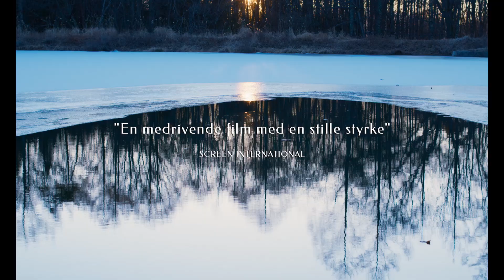Hjortestien - Biograftrailer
Prisbelønnet instruktør er tilbage med endnu et mesterværk.

Fremtidsambitioner møder fortidsrødder i en naturskøn egn med vildtvoksende wasabi omkring en lille by blot et par timers kørsel fra Tokyo i Ryûsuke Hamaguchis nye drama Hjortestien. Filmen var nomineret til Guldløven på Venedig Film Festival 2023, hvor den løb med ikke mindre end fem store priser, bl.a. Grand Jury Prize. Instruktøren er kendt for Drive My Car, som udover eksempelvis en Bodil-nominering her i Danmark ganske sensationelt var nomineret til hele 4 Oscarstatuetter, hvor den efter uddelingen kunne hjemtage prisen for bedste internationale film. Forinden så vi fra Hamaguchis hånd den mere intime Japanske fortællinger, der med sin sanselige stil ligeledes var nået frem til danske biografer, hvor også den nød ganske smuk succes.

Takumi og hans datter Hana lever en fredsommelig tilværelse i samhørighed med naturen omkring den lille by Mizubiki, sådan som familierne omkring ham har gjort i generationer. En dag kommer to repræsentanter for en større virksomhed til byen for at holde møde med indbyggerne. Her præsenterer de planer om at indrette en luksuriøs campingplads efter helt moderne standarder, ’glamping’ i en sammentrækning af ’glamour’ og ’camping’, som vil tilbyde bymennesket en flugt fra dagligdagen og ud i naturen. Det står hurtigt klart, at forandringerne vil få betydning for økosystemet, ikke mindst den lokale vandforsyning fra bækkene, som lader til at have en helt særlig virkning. Da mødet har karakter af orientering mere end et ønske om samarbejde og gensidig forståelse med manglende svar på helt centrale spørgsmål, skaber det en uro, der på sælsom vis forplanter sig helt ud i selv de mindste celler og krystaller.

Udover priserne i Venedig har filmen været nomineret til bedste film på både Chicago, Denver og Haifa International Film Festival foruden flere øvrige og vandt prisen på London Film Festival tilbage i oktober.

Vinder af Juryens Pris – Venedig Film Festival
Nomineret til Guldløven – Venedig Film Festival